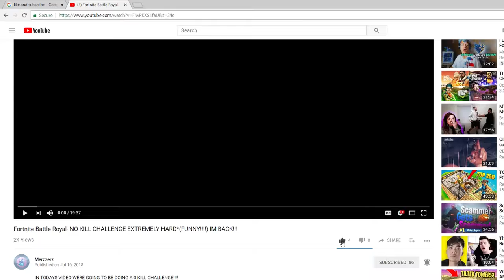MINI GAME!? FOUND IN FORTNITE BATTLE ROYALE!! (CAN YOU BEAT MY SCORE!?)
GUYS I I CAME ACROSS THIS MINI GAME ON FORTNITE BATTLE ROYALE CAN YOU BEAT MY SCORE?